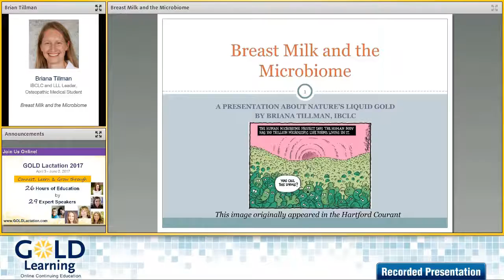Interview with Briana Tillman for our Milk Banking Add-on Lecture Pack 2017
We're thrilled to have Briana Tillman, IBCLC and LLL Leader, Osteopathic Medical Student, presenting: "Breast Milk and the Microbiome", as a part of our GOLD Lactation Milk Banking Add-on Lectures.